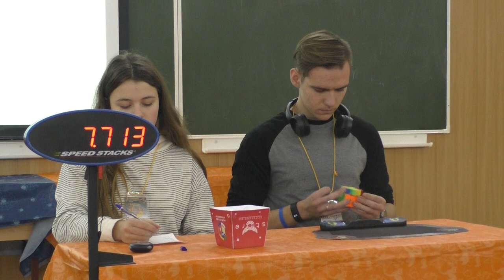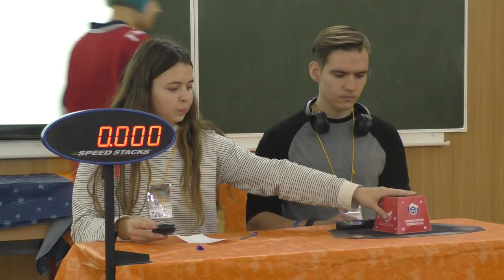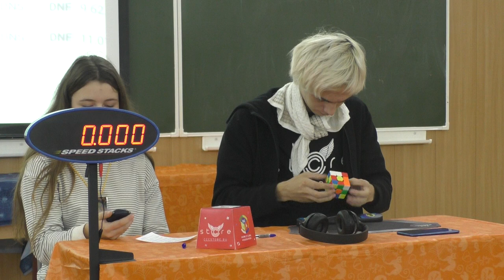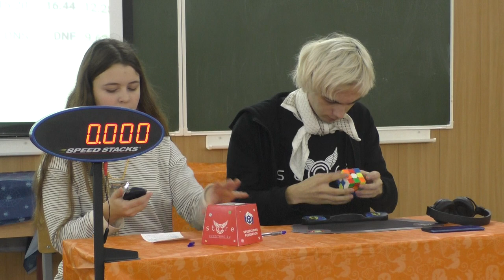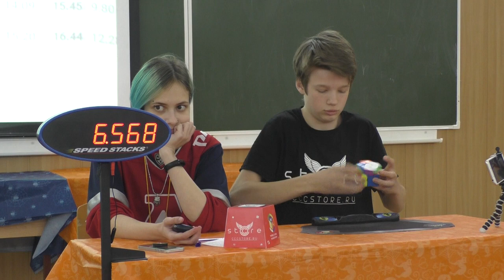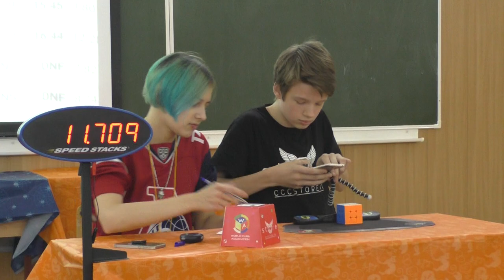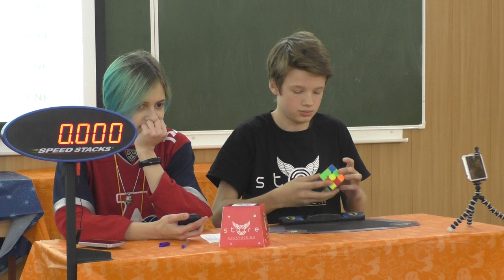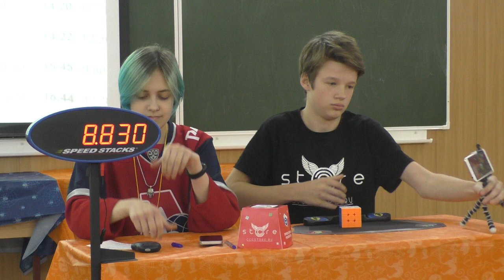Финал 3х3 Tambov Autumn 2019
Финал дисциплины кубик Рубика 3х3 на международном чемпионате по спидкубингу в Тамбове, прошедшего 2-3 ноября 2019 года